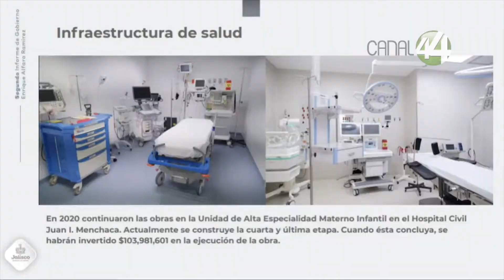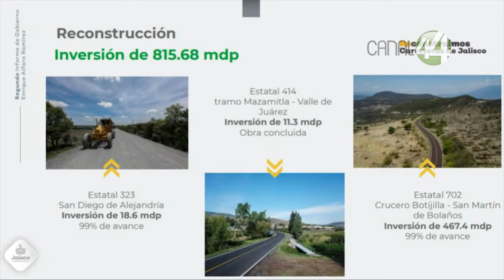Continuará apoyo a Hospitales Civiles, porque es nuestro orgullo